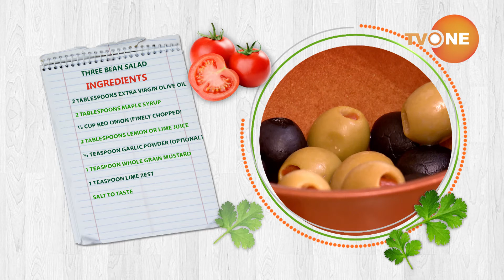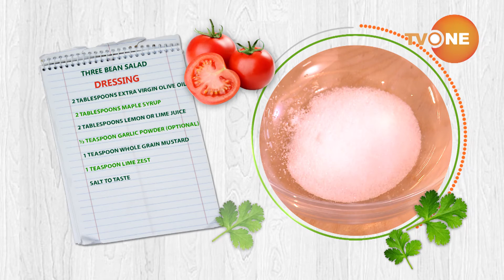HEALTHY IFTAR EP 02